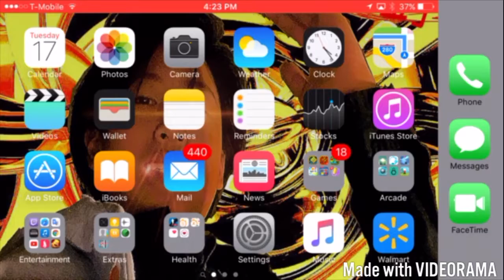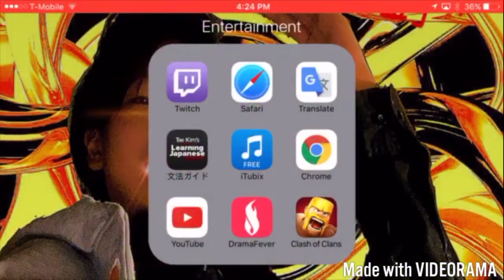Walkthrough Clash Of Clans PayBAcK wooohoooo #1